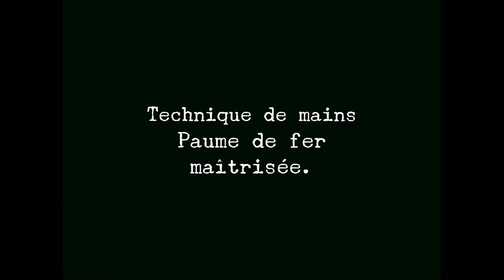SHENMUE 2 LES QUATRE WUDE #3 VOSTFR PS4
SHENMUE 1 ET 2 PS4 AMAZON

PS4 Pro 1 To B - noir + Fortnite 399€99
PS4 slim 500 Go E - noir + Fortnite 299€99